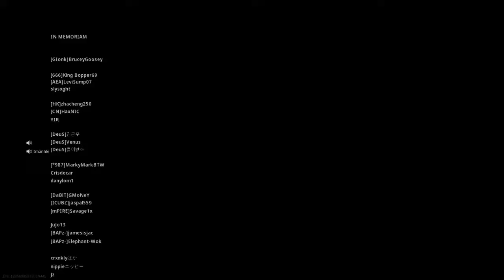First dub w Tien and Mitchell!